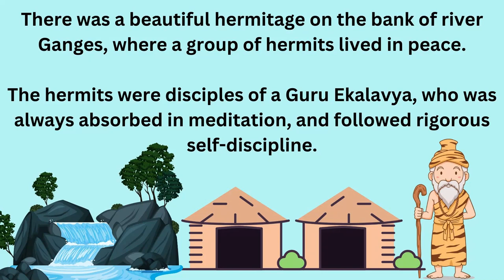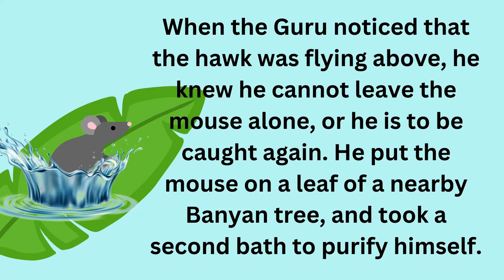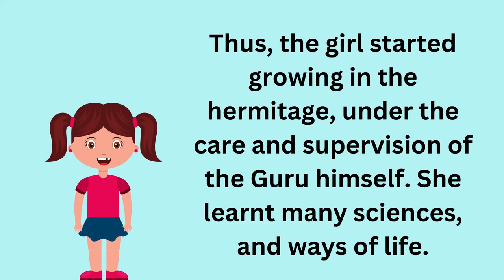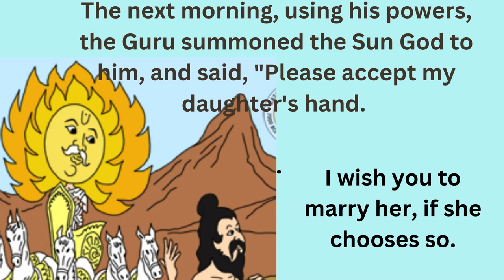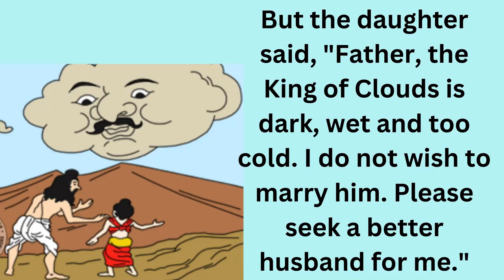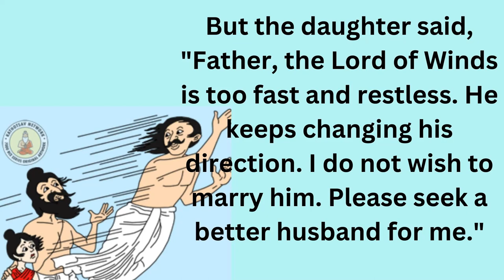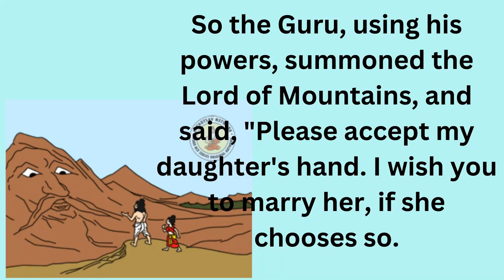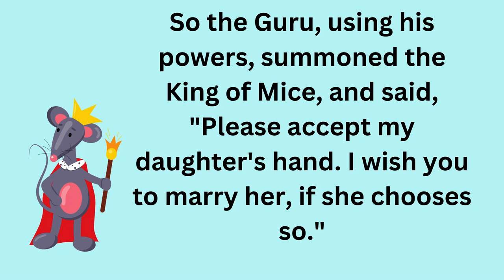Learn english through stories|MOUSE'S MARRIAGE|new stories|telugu stories in english|Eye know you!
stories
Eye know you
learn english through stories
telugu stories in english
animal stories
farmer stories
birds stories
moral stories
easy stories
learn english
Mouse's Marriage | Panchatantra English Stories For Kids | Panchatantra
Veena Superstar presents Moral Stories in English for kids, The most popular Moral Values Stories in English for Children with Animation. The most famous Kids Stories for Children in HD Quality. Grandma Stories for kids, Moral Stories for kids, Animal Stories for Kids, Jungle Stories for kids, Panchatantra Stories for Children, Fairy Tales, Akbar and Birbal, Tenali Raman and many more. The most popular, interesting & ancient stories for babies
In this Panchatantra story, you will watch a mouse's marriage Cartoons are very famous in children's which give very good moral, these animated stories are very popular among the children because it is very simple, meaningful interesting, inspirational with funny characters which are latest and best in the class, these stories contains amazing, cute small and big popular animals.

Mouse Girl | Panchatantra English Stories  | Panchatantra Tales| Bedtime Stories | Mouse's Marriage
english small story

telugu english kathalu

he most popular stories for kids in HD Quality. The most famous stories for children in HD Quality. Grandma Stories for kids, Moral Stories for kids, Animal Stories for Kids, Jungle Stories for all ages.

Animals in the jungle were living happily until a hunter came and tried to catch one of them. How will the animals get away from him or will he hunt them down. Find out.
Watch these lovely stories which is loved by children of all ages.
Maha Cartoon TV English publish Short and motivational Panchatantra Cartoon Stories for Kids on YouTube Channel, Cartoons are very famous in children's which gives very good moral, these animated stories are very popular among the children because it is very simple, meaningful interesting, inspirational with funny characters which are latest and best in the class, these stories contains amazing, cute small and big popular animals. These stories are very simple, old and entertaining which you can watch for free on YouTube channel Maha Cartoon TV English, It’s very easy, best and real examples to teach your children thru cartooning in English Language. You can say its bedtime nursery stories with morality. Maha Cartoon TV English, a unit of Maha Cartoon TV that offers a wide range of English cartoon movies. With Maha Cartoon TV English, you can watch cartoon videos of centuries-old funny, yet educational tales of Panchatantra. The vibrant baby cartoon keeps you engage, while your mind adapts important lessons of life.
The Talkative Tortoise is a take from the Panchatantra and has a very important moral story for kids and the old.

These stories are told and retold and there is always a lesson to learn from it. To get notifications, click on the bell button.

Stories with a moral is always encouraging for all of us. Listening or reading stories helps developing creativity.

Don’t forget to post your comments below the videos and also give your feedback. Share with us the stories you want to watch on this channel in future. We will create those videos on your demand. Keep watching The StoryTeller Channel and share the videos with you family and friends.